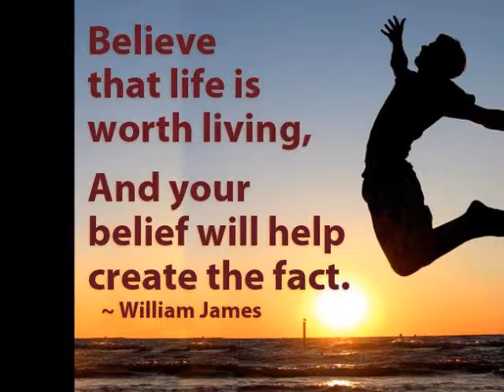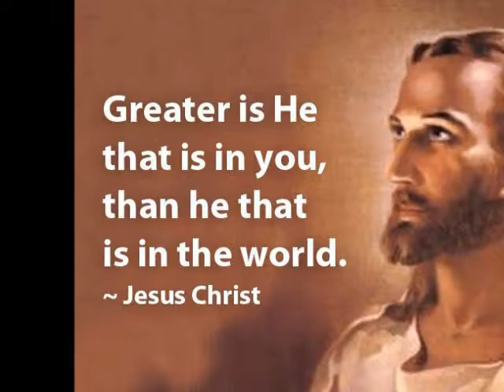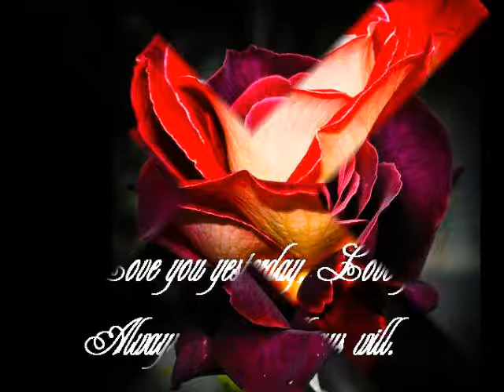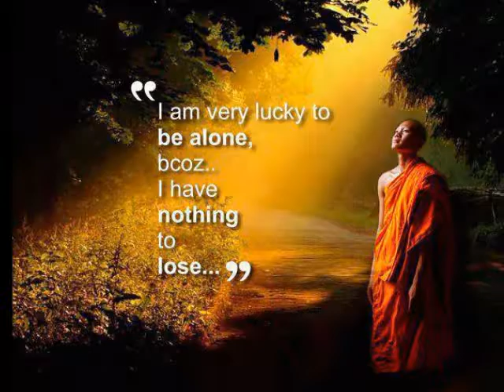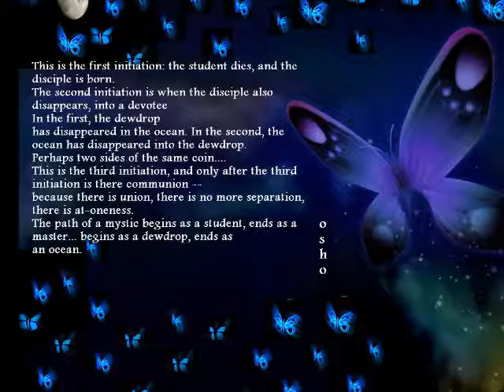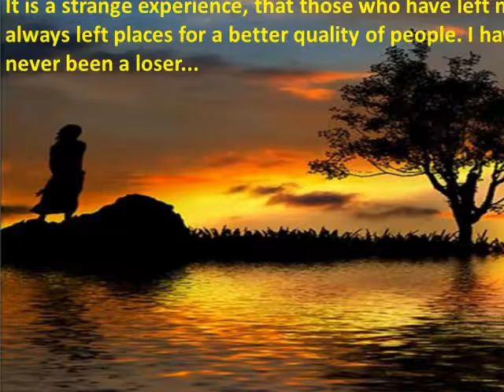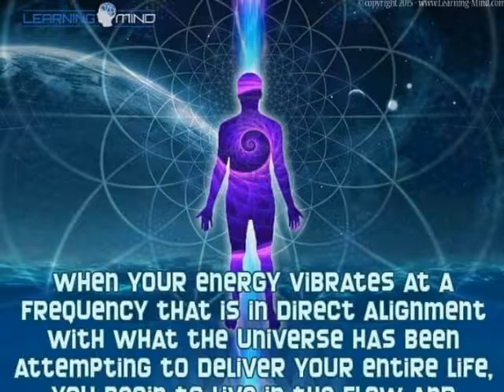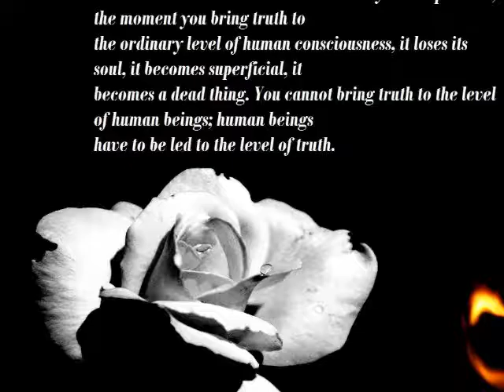THE DIAMOND SUTRA - WITH DOUBT YOU ARE NOT YET HOME